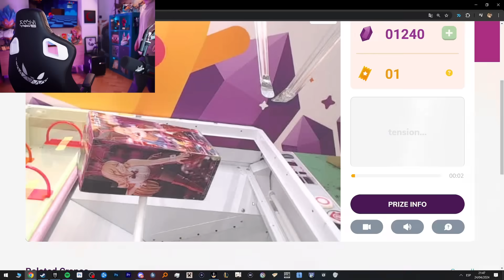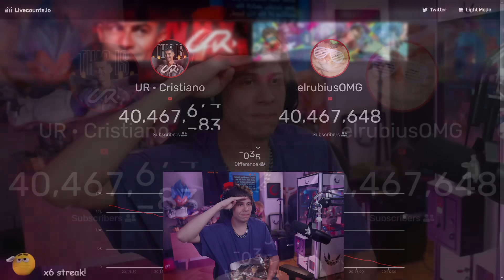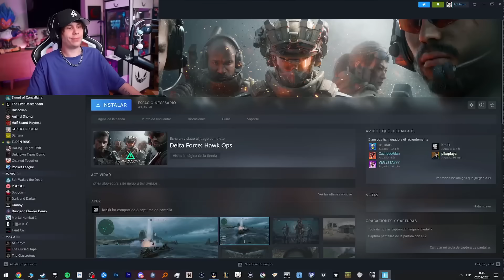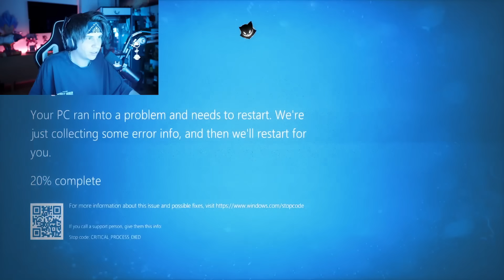MEJORES CLIPS de RUBIUS en AGOSTO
like si hola como estas yo bien y tu